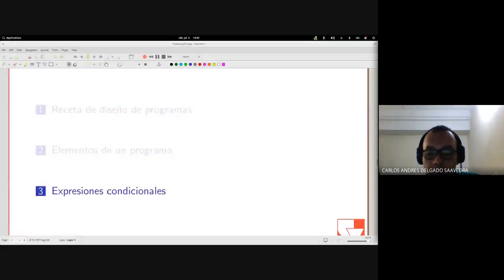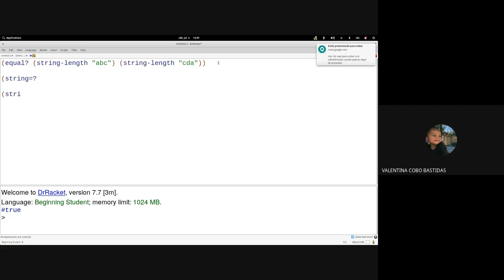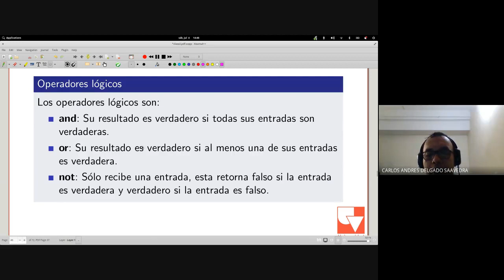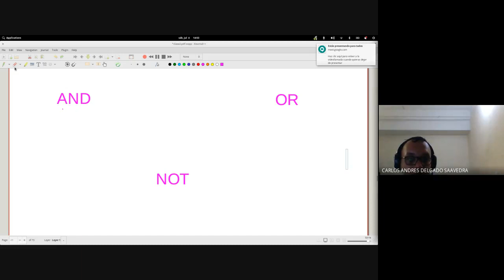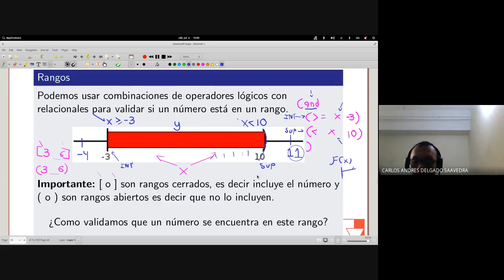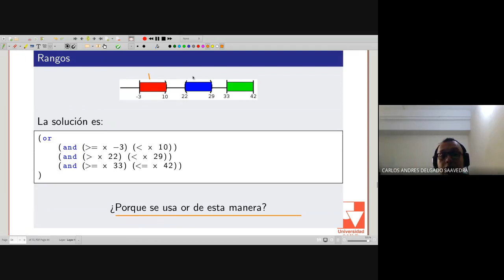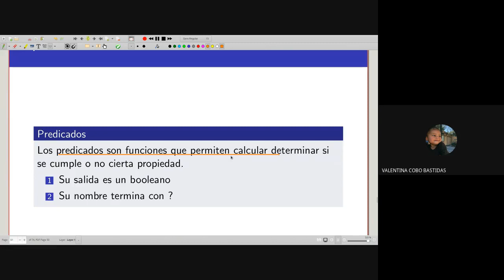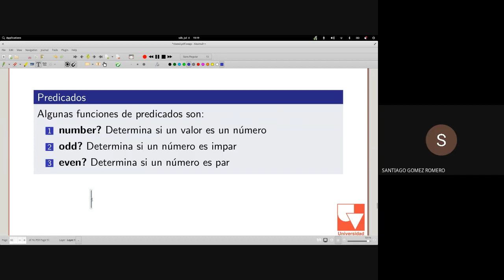Fundamentos de programación Clase 4 3 expresiones condicionales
Curso de fundamentos de programación - Sede Tulua, semestre 2020-I

Día: 04 de Julio de 2020